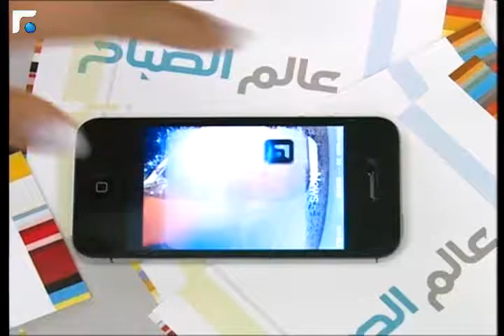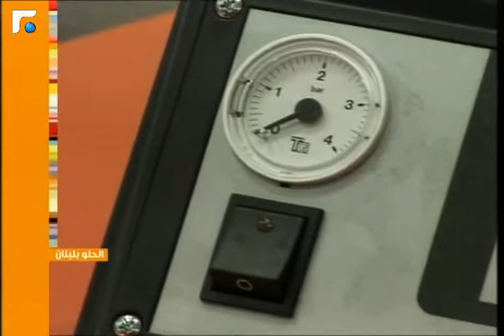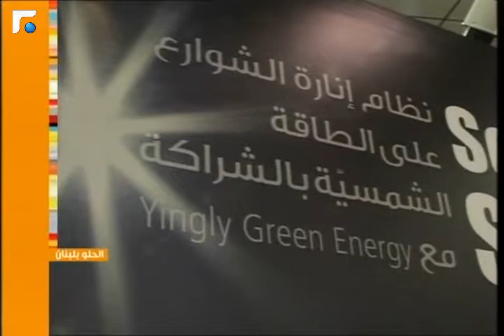عالم الصباح - فقرة "الحلو بلبنان" 16/11/2013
الحلو بلبنان- حريصة ع الطبيعة والتعاون البيئي مع شركة Phoenix energy

برنامج منوع الفقرات والوجوه، يشمل مواضيع التواصل الاجتماعي، الموسيقى، المواهب الشابة، أخبار النجوم، ثقافة
اللاعنف والتدرب على الحياة... بالإضافة إلى الفقرات الثابتة كالتغذية، الموضة، الصحة، والمطبخ.